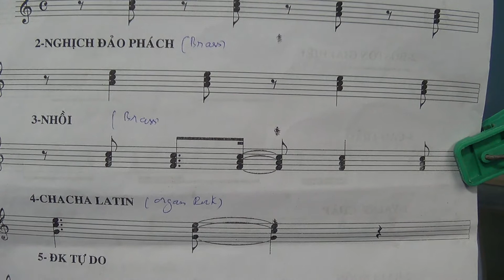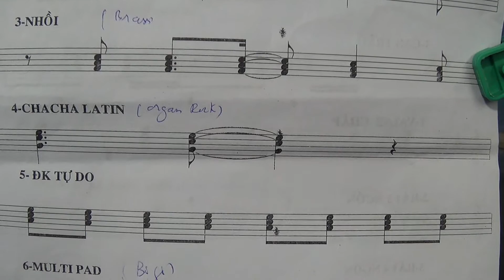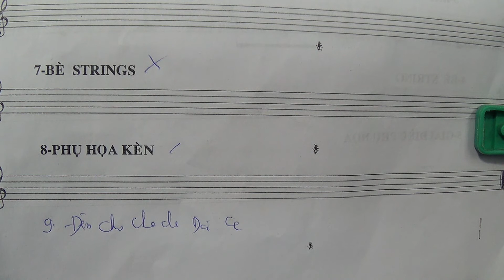cu phap dem dieu chac cha cha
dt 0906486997